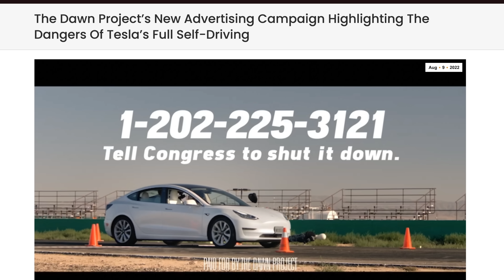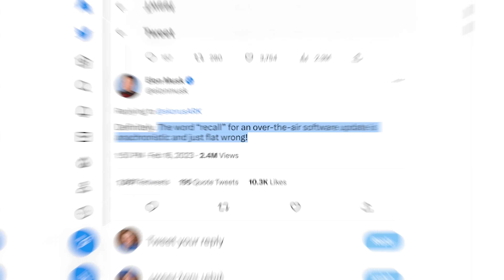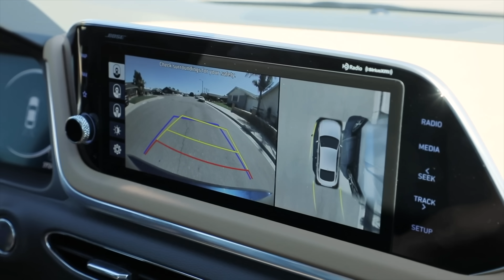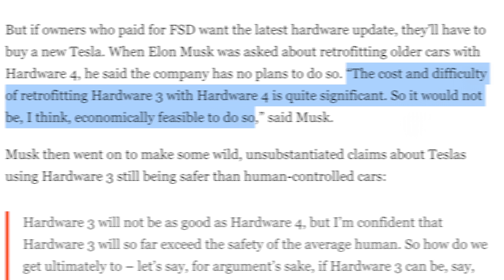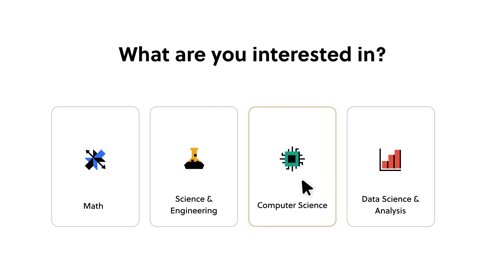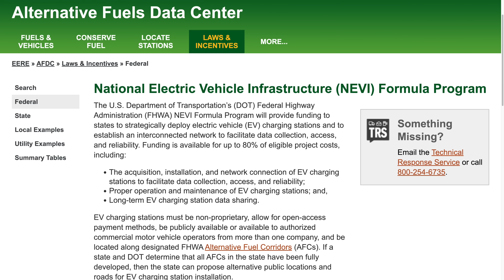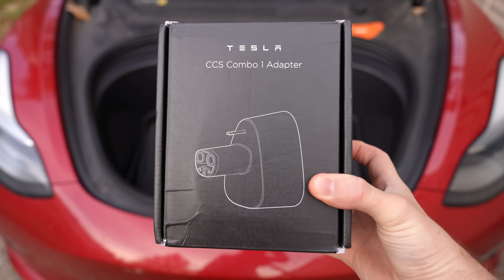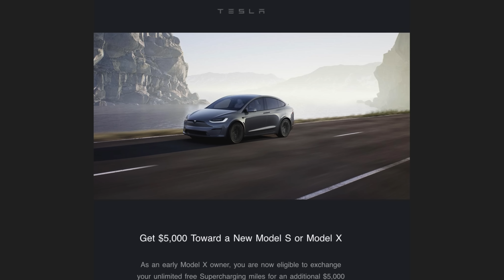New Tesla Hardware 4.0 Brings Missing Feature!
Today we’ll go over this week's biggest Tesla news: massive recalls of thousands of vehicles, new details on the upcoming hardware 4 self-driving computer, plus major changes to Supercharging.

🚙 Ordering a Tesla?

Whenever Tesla issues a recall, the news love to make a big story out of it, and it happened again when Tesla just issued a recall for over 362,000 vehicles due to a potential safety issue with their Full Self-Driving Beta software. All the Tesla owners who have FSD beta software opted in at their discretion AND the software is expected to continually fix bugs through updates so this is normal, which begs the question: should a software update fix like this be labeled as a recall?

Recent leaks of Tesla's upcoming Hardware 4 self-driving computer show that it’s expected to provide ten times the processing power of the current hardware 3 chip, which will enable more advanced features needed for Tesla’s journey to achieve full self-driving capability. With the 3 additional cameras that are rumored to be located on the front bumper, which would be the first time we’ve seen front bumper cameras on a Tesla, along with the new HD radar for seeing blind spots, this new hardware 4 could very well finally bring us the highly requested "bird's eye view" feature. My 2018 Model 3 came with hardware 2.5, and at the time Tesla said that would be enough to handle full self-driving, but a couple years later Tesla announced hardware 3 which effectively left all of us FSD owners with hardware 2.5 saying “Uh, so we’re getting this new hardware 3 for free, right?” Either way, owners who bought FSD capability should absolutely be entitled to whatever hardware is physically necessary to unlock full self driving whenever it is ready so I expect retrofits to happen or a big liability for Tesla if hardware 3 isn’t capable.

For the first time, Tesla will open a portion of its US Superchargers to non-Tesla EVs, making at least 7,500 chargers available for all EVs by the end of 2024 by adding the new Magic Dock adapter to the stalls. It’s great for Tesla as a company because not only will they save a ton of money by allowing the government to help fund the expansion of the Supercharger network but Tesla can charge a fee for non-Tesla vehicles to charge. If that’s not enough, some better news is that Tesla recently reduced the price of their CCS adapter by $75 so if you’re a Tesla owner who doesn’t have one of these, you may want to pick one up because this will allow you access to even more fast charging stations. I bought one of these last year and haven’t yet had the need to use it but who knows: a year or two from now there may be a time when charging at a CCS station will be cheaper and/or more convenient than at a Supercharger, depending on the pricing and demand. Speaking of Supercharging, Tesla sent out an email last week to current Model X and Model S owners offering them to give up their unlimited free Supercharging miles in exchange for an additional $5,000 on the vehicle’s trade-in value when they purchase a new Model S or X. This is probably in response to the new changes to the Supercharger network that we just talked about - opening it up to non-Tesla EVs.